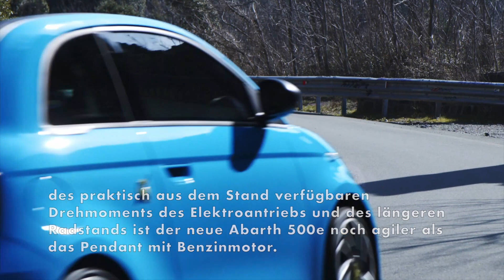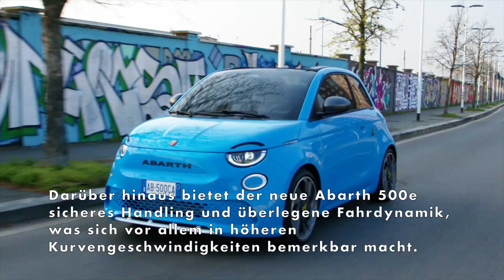Der neue Abarth 500e - Mehr Abarth als jemals zuvor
Der neue Abarth 500e kombiniert die Leistung des Elektroantriebs mit Stil und kraftvollem Sound. Dank optimaler Gewichtsverteilung, des praktisch aus dem Stand verfügbaren Drehmoments des Elektroantriebs und des längeren Radstands ist der neue Abarth 500e noch agiler als das Pendant mit Benzinmotor. Tatsächlich beschleunigt der neue Abarth 500e eine Sekunde schneller von 20 auf 40 km/h. In diesem im Stadtverkehr wichtigen Geschwindigkeitsbereich ist er etwa 50 Prozent leistungsfähiger als ein Abarth mit Benzinmotor. Von 40 bis 60 km/h beschleunigt der neue Abarth 500e in nur 1,5 Sekunden. Auch beim Überholmanöver, typischerweise bei der Beschleunigung von 60 auf 100 km/h, ist der neue Abarth 500e einem vergleichbaren Benziner um etwa eine Sekunde überlegen.

Darüber hinaus bietet der neue Abarth 500e sicheres Handling und überlegene Fahrdynamik, was sich vor allem in höheren Kurvengeschwindigkeiten bemerkbar macht. Kurzum: Der neue Abarth 500e ist mehr Abarth als jemals zuvor.

Ausgestattet mit einer 42-kWh-Batterie und einem drehmomentstarken Elektromotor, verbindet der neue Abarth 500e die für ein Fahrzeug mit dem Skorpion-Wappen gewohnte Leistung mit der Innovation der Elektromobilität inklusive lokal null Emissionen. Die Reichweite beträgt bis zu 265 Kilometer. An entsprechenden Ladestationen können die Batterien des neuen Abarth 500e mit bis 85 kW Gleichstrom auftanken.

Für den neuen Abarth 500e und Abarth 500e Turismo stehen fünf auffallende Farben zur Auswahl: Antidote White (Standard), Venom Black, Adrenaline Red sowie die exklusiven Farbtöne Acid Green und Poison Blue.